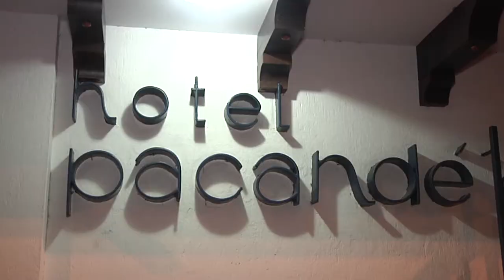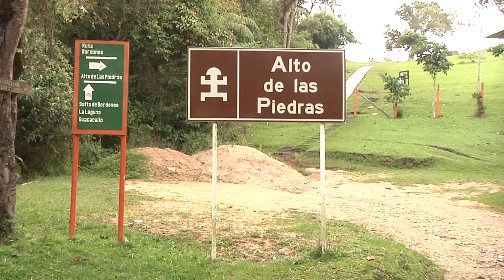San Agustín, destino turístico para los grancolombianos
El Departamento del Huila fue el lugar escogido por estudiantes de la Escuela de turismo del Poli, para aventurarse, conocer y aprender más sobre su carrera. Durante cinco días, estos grancolombianos visitaron lugares como el Centro Histórico de Neiva, el Desierto de la Tatacoa, el Alto de los Ídolos, el Alto de las Piedras, el Estrecho del Magdalena, entre otros lugares turísticos.